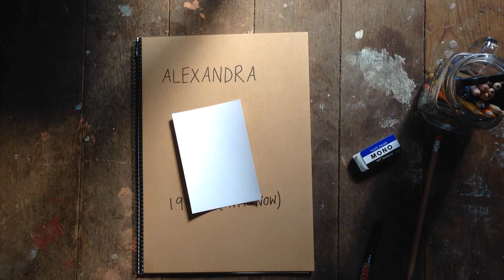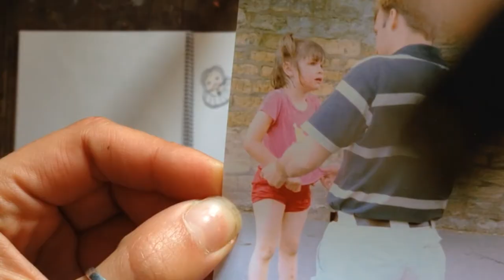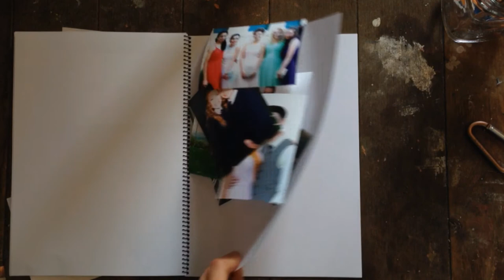I drew her life | A film for my sister | 2016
I would have never imagined I'd be on the other side of the world when my baby sister turned 18.

I couldn't seem to write anything appropriate and apparently a picture tells a thousand words anyway.

So here is a short film I made for my sister Alex.

Sorry about any mistakes in the German subtitles, they are mainly for our family's benefit, and they are very forgiving with my terrible German grammar :-)